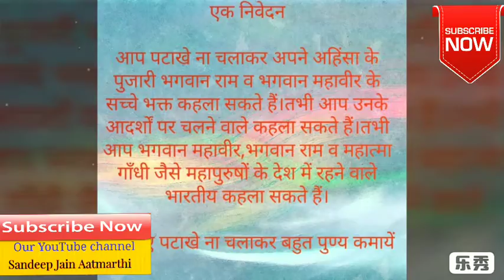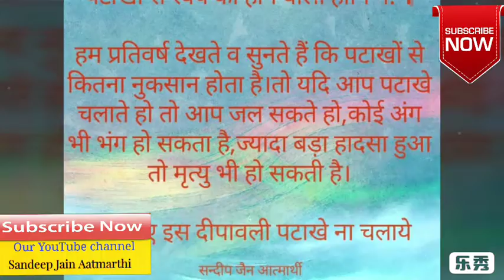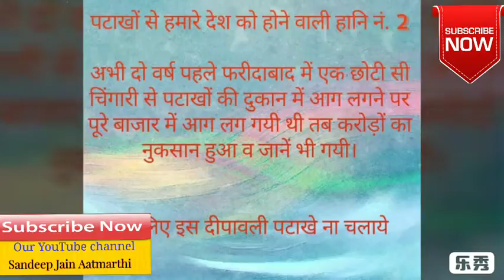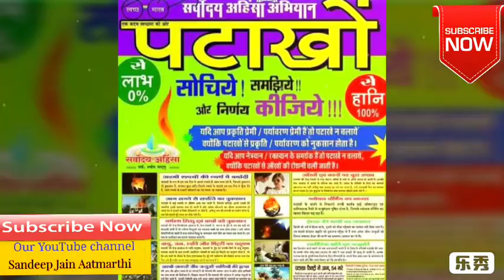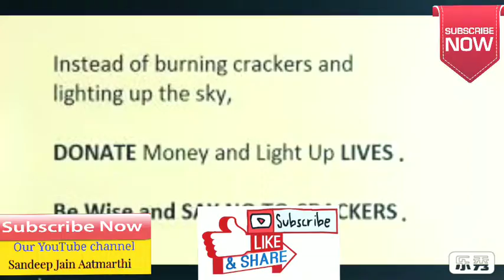सावधान! दीपावली पर भूलकर भी ना करें ये काम वरना लक्ष्मी आने की जगह वापिस लौट जाती है